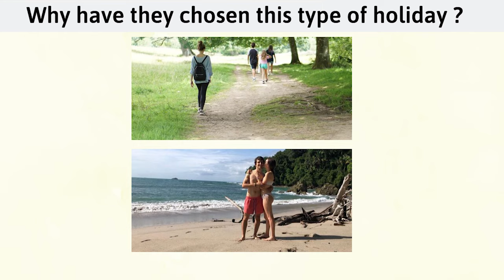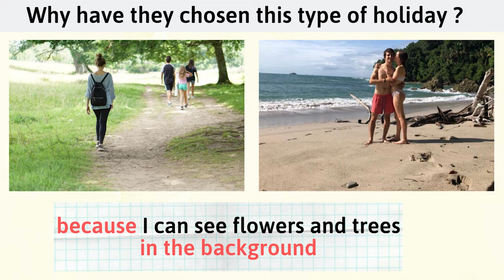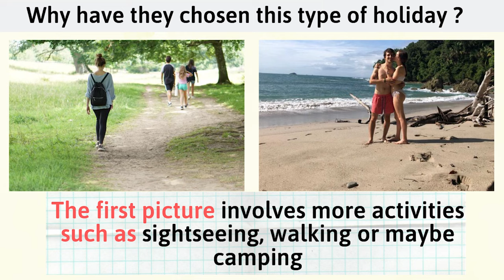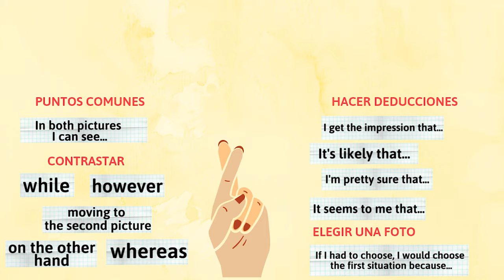SPEAKING B2 First Cambridge -Consejos para Aprobar y Mejorar -Parte 1-2 Tips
Ey! Si quieres aprobar la parte oral del B2 First de Cambridge te dejo unos tips para preparar el Speaking parte 1 y 2 (antiguo FCE First Certificate de Cambridge).

Acuérdate de  preparar vocabulario y utilizar buenos conectores y si quieres ir con menos nervios practica delante del espejo :)  Practice makes perfect!

Espero ser de ayuda :)

¡Nos vemos en los siguientes vídeos!

m.